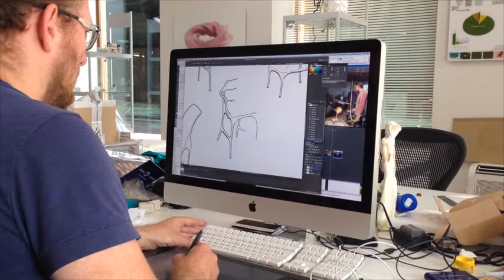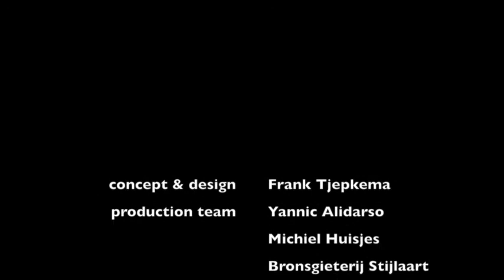Bronze Age by Tjep.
“As a reaction to the unstoppable digitalisation and virtualisation of all our basic needs, all the way to love and friendship, I feel an urge to produce work that is antagonistic to this trend. This collection contains all hand-crafted pieces, using traditional skills that once underpinned our very survival, each piece a manually intensive work and formed from the material that represents the dawn of  civilisation.” Says Frank Tjepkema, lead designer and founder of Tjep.
The bronze aspect of the collection infers stability, strength, durability, sustainability (it can be re-melted and reused). The furniture shapes are classic interpretations, yet they have undergone a transformation. The aim of the collection is to instil connotations of human-caused disasters, such as climate change or a nuclear melt-down, putting these pieces at the centre of contemporary social issues. The result however is sculptural, with a pure aesthetic that is visually light but physically strong. Have these pieces been affected by great calamity or is there still strength in the traditional, like an ancient bronze sword?